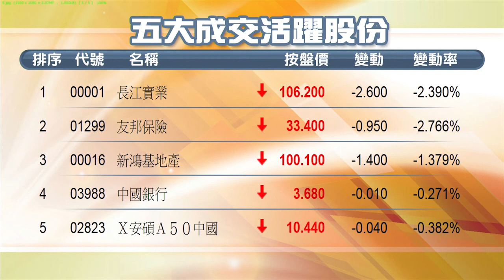【午間總結】港股隨美股早市跌182點 太陽能股逆市升（2013年6月5日）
港股今早跟隨美股下跌，低開143點，早段曾跌過200點，其後跌幅收窄，恒指中午收報22103點，跌182點。